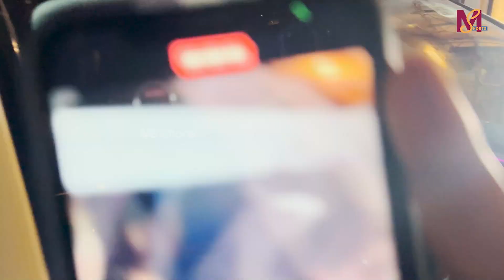Ananya Panday, Agastya Nanda, Suhana Khan & Shanaya Kapoor Spotted At At Royal China Restaurant